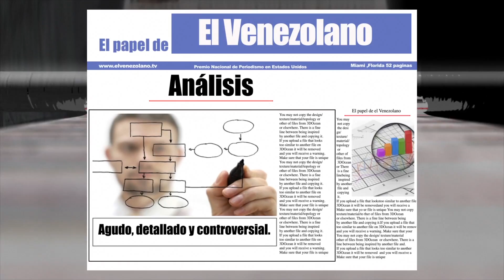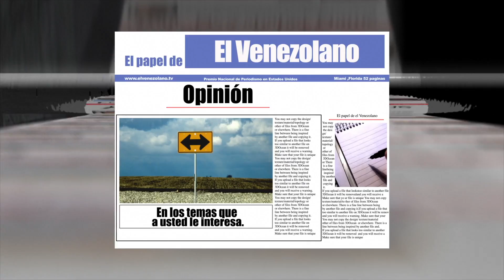Entrevista a Abel Ibarra - El Papel de el Venezolano con @joseyelim 15-12-2016 Seg. 02